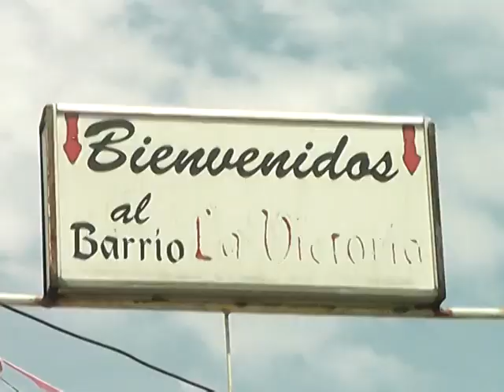INCENDIO EN EL BARRIO LA VICTORIA CONSUMIÓ 60% DE UNA VIVIENDA